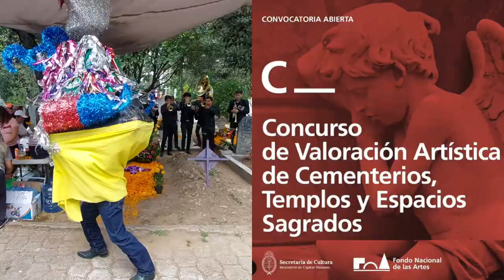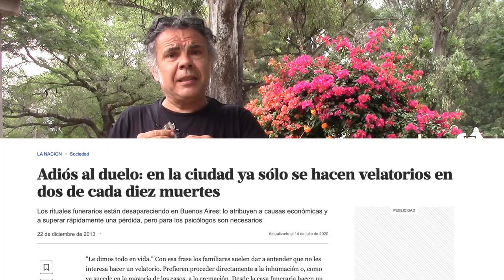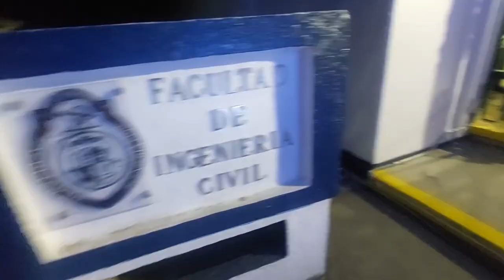01 CONCURSO DE CEMENTERIOS DEL FONDO NACIONAL DE LAS ARTES PRESENTADO EN MÉXICO POR JUAN LÁZARA